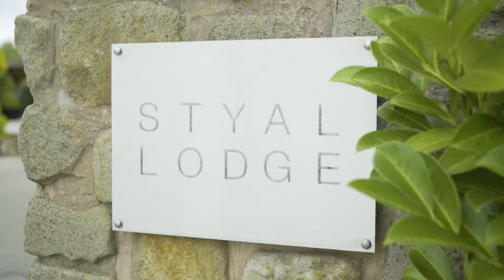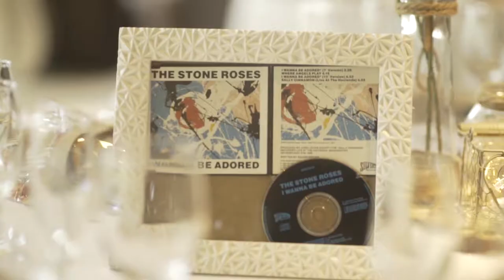Danielle & Rebecca - Styal Lodge - 4th August 2018